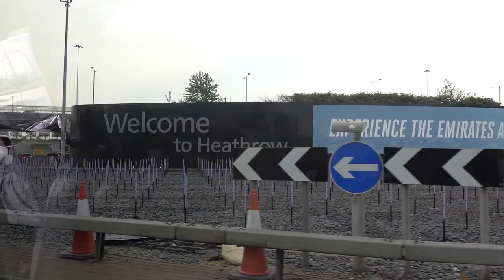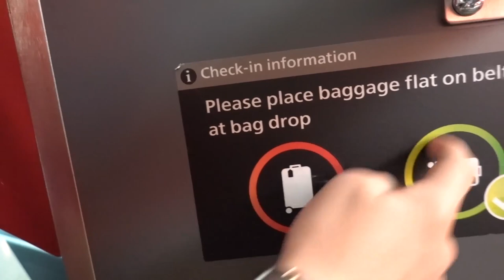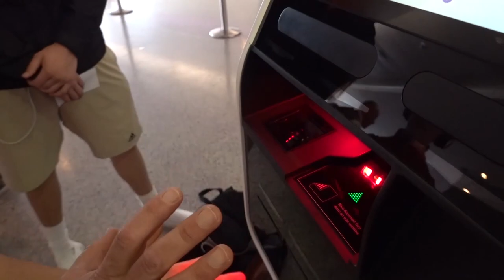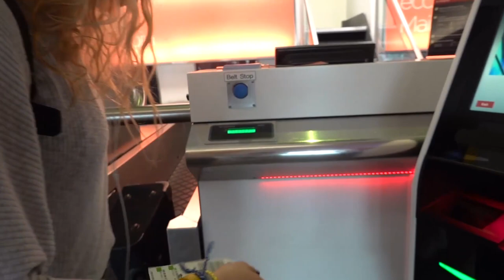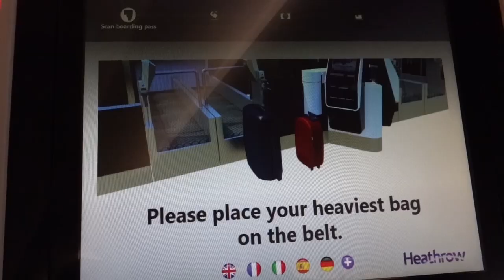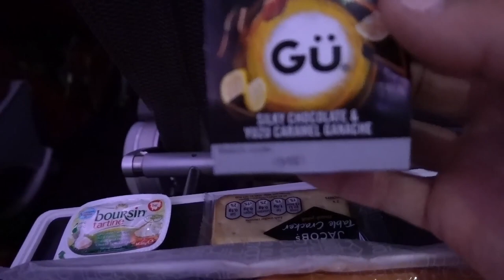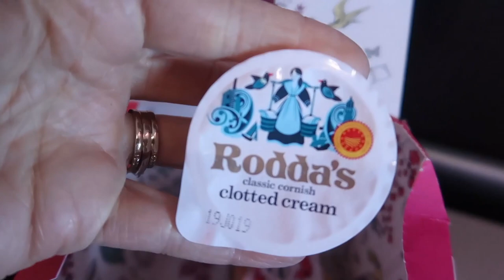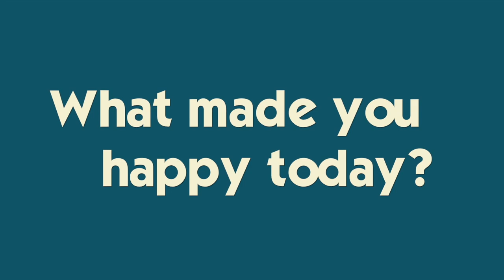It's Last Minute Shopping Before Leaving London *Spring Break in England*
Today we fly hime from our amazing trip to England. Can we fit in a few more souvenirs?  After our baggage check competition, we make or way to the duty- free shopping experience!  Join Our England Adventure!